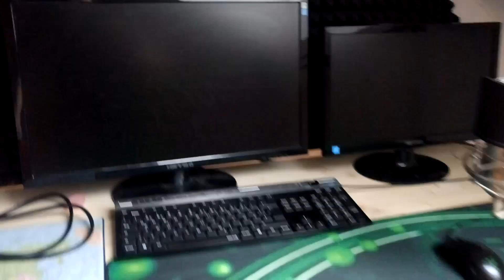Neuer PC muss her